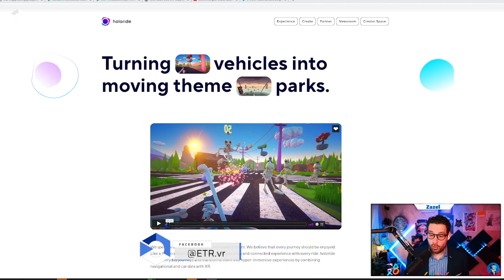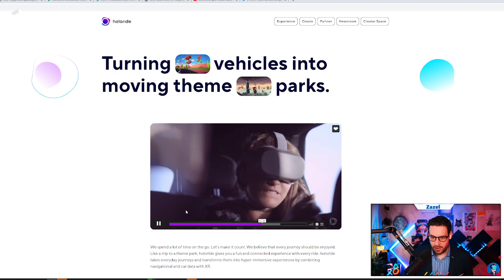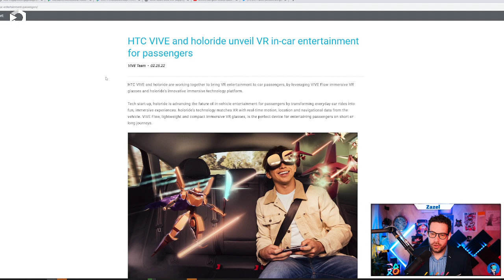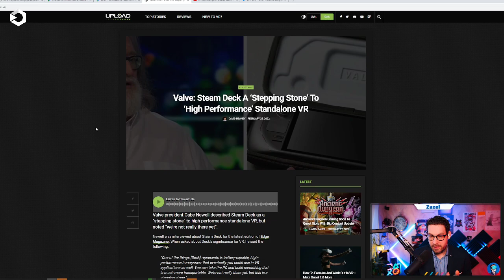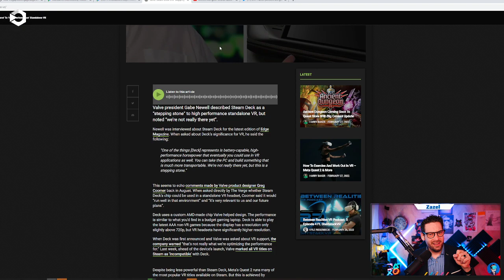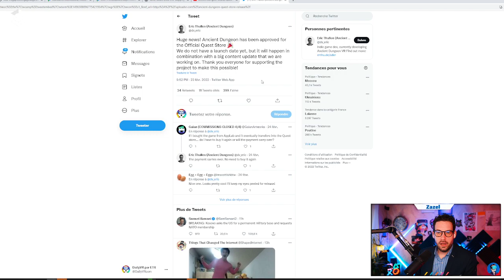De la VR en voiture avec Holoride ?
Aujourd'hui dans cette vidéo des news de la journée je vous propose :
1. de découvrir le projet Holoride qui vous propose de faire de la VR en voiture
2. HTC sort bientôt sa plateforme de formation pour le bâtiment
3. Gabe de la société Valve précise que le SteamDeck est quand même un grand pas vers un casque VR autonome
4. Ancient Dungeon se met à jour prochainement pour célébrer sa sortie officiel sur Meta Quest !

Pour nous soutenir, vous pouvez acheter vos matériels chez nos partenaires en passant par nos liens : Amazon